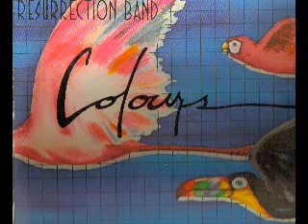Resurrection Band-Colours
Song 2 from the album "Colours", released in 1981 by Resurrection Band (or Rez). The full album can be bought on Grrrecords.com :)